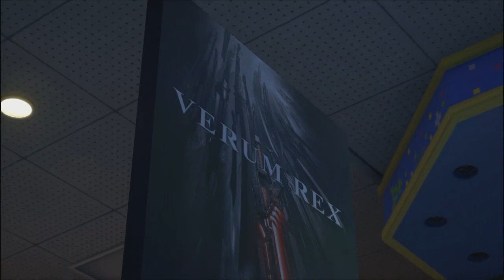Let's Play Kingdom Hearts III (BLIND) Part 7: SEX DOLLS ARE TOYS TOO!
And don't try to convince me any differently!